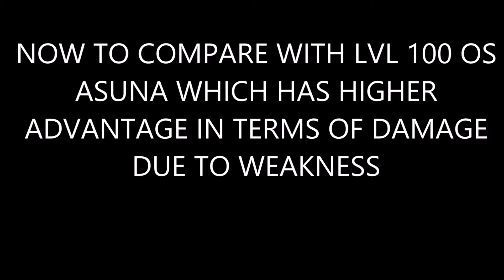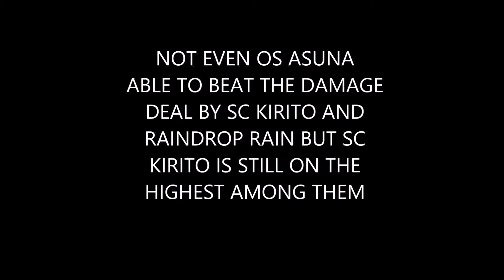SAO MD Skill Connect Kirito vs Raindrop Rain which has the highest damage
A review of the enhanced skill connect kirito, trying to see why people said he was good and tbh HE WAS ACTUALLY GOOD!